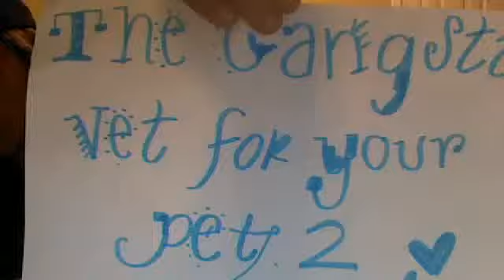sbtvlf kitty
PolkaDottedFish101's webcam video November 11, 2010, 03:21 PM